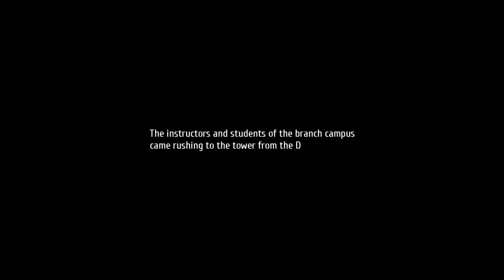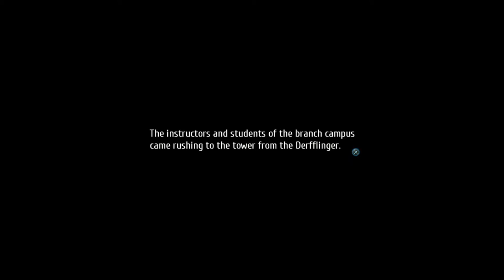The Legend of Heroes: Trails of Cold Steel III (PS4 PRO) - Walkthrough part 25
OMG IM SOOOOOO HAPPY WE CAN SEE Lloid, Arios, and KeA again EVEN FOR SECOND. I WAS SOOOOO HAPPY.